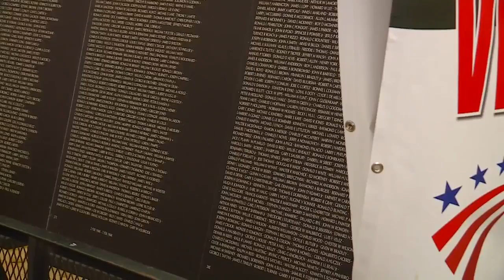Vietnam Wall groundbreaking on Veterans Day